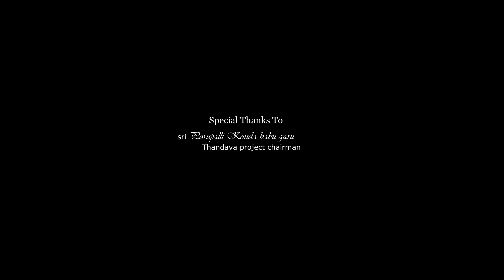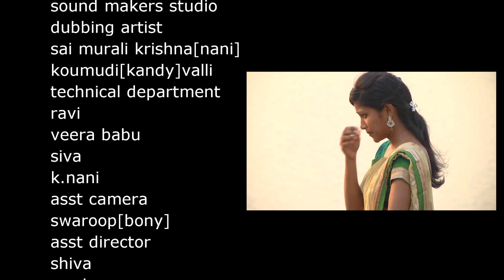"PREMALEDHANI" |Telugu Heart touching shortfilm2016|a film by Prasad Urla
Afilm by Prasad URLA |Casting|Nagoormeera shaik|vallijessi|K.n Raju| Every Lover Must Watched Short Film...